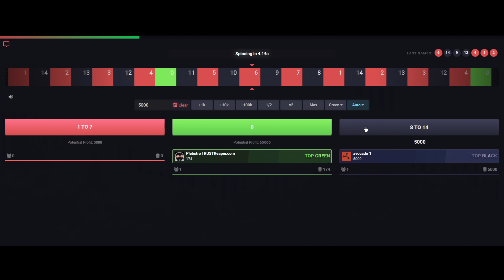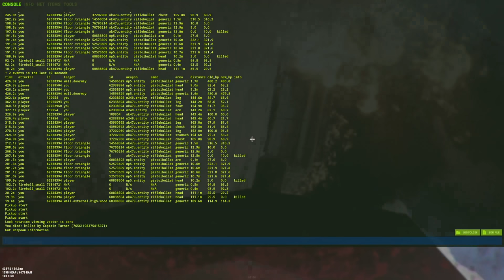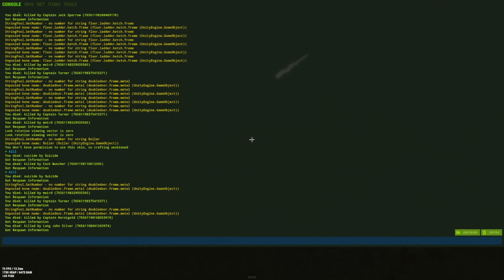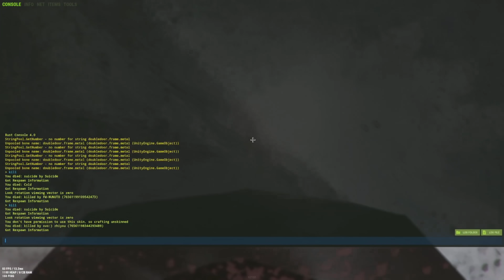The base that survived EVERYTHING (Part 2/2)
to see the shenanigans live

also twitter very lit i swear?

RES: 1920x1080
SENS: 400dpi 0.43sens
FOV: 90